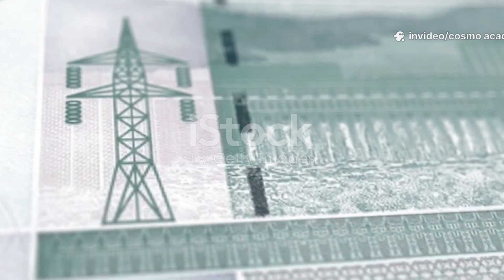Ethiopia’s Mega Dam is Complete! How the GERD Will Change Africa Forever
The Grand Ethiopian Renaissance Dam (GERD) is finally complete! Towering at 145 meters and stretching 1,780 meters across the Blue Nile, this hydroelectric behemoth is Africa's largest power plant, producing a jaw-dropping 45 Gigawatts of electricity. 🇪🇹

But it’s more than just an engineering marvel — it's a symbol of Ethiopian pride, regional power shifts, and a major source of tension between Ethiopia, Egypt, and Sudan.

Why is GERD so important? How will it impact millions of lives across East Africa? And why are Egypt and Sudan raising alarm over water rights? 🌊 In this detailed educational video, we break down:

✅ What is the GERD?
✅ Its construction and features
✅ Ethiopia’s vision for energy independence
✅ Geopolitical tensions with Egypt & Sudan
✅ Africa’s future of energy

📌 Chapters:
00:00 The Dam is Done!
02:21 What is the GERD?
03:00 Lighting Up a Nation
03:53 Built by Ethiopians
06:18 Why Egypt and Sudan are Worried
08:40 Ethiopia's Promise of Shared Benefits
09:27 Regional Reactions
10:10 International Views
10:53 GERD's Legacy